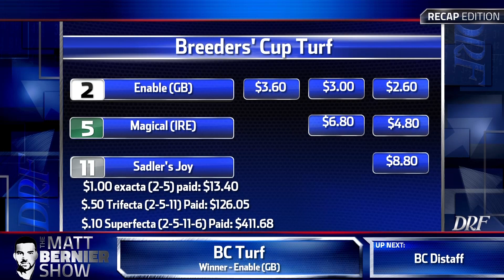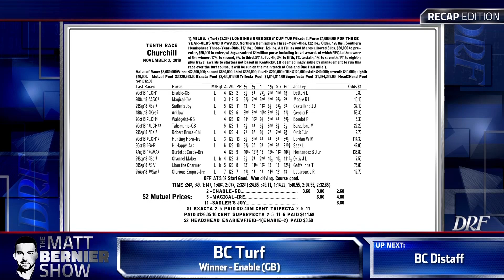Matt Bernier Recap - Breeders' Cup Turf 2018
Here's Matt Bernier with the review of the Breeders' Cup Turf on DRFTV.